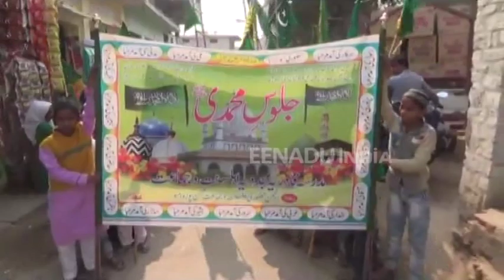सौहार्दपूर्ण ढ़ंग से मनाया गया बराफावत, कहीं आपसी प्यार तो कहीं देश प्रेम की दिखी मिसाल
लखनऊ: देश दूनिया भर में बुधवार को ईदमिलादुन्नबी बरावफात की धूम मची हुई है. मुस्लिम बन्धु बरावफात मना रहे हैं. जगह-जगह पर जश्न का माहौल है, लोग जूलूस निकाल कर अपने रसूल को याद कर खुशियां मना रहे हैं. हजरत रसूल उल्लाह मोहम्मद सल्लाह औह-अलै वसल्लम को खुदा ने पैदा कर इन्सानों में इन्सानियत का पाठ पढ़ाने के नियत से भेजा था.  आज ही के दिन खुदा ने मोहम्मद रसूल को धरती पर भेजा था. जिसको याद करते हुए दूनिया भर के मुसलमान खुशियां मना रहे हैं.